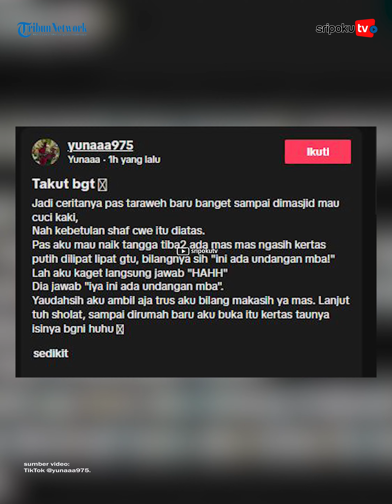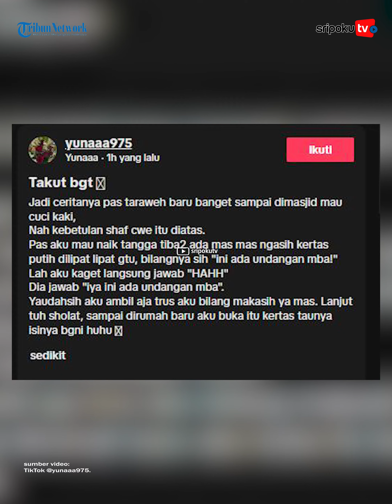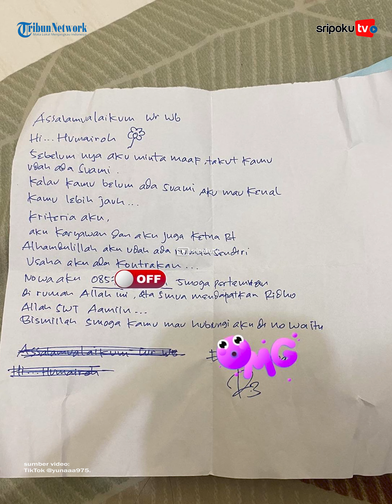CURHAT Wanita Dapat Surat Cinta dari Pak RT Saat Tarawih di Masjid, Modus Beri Undangan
Viral curhat wanita dapat surat cinta dari Pak RT saat tarawih di masjid.

Awalnya ia mengaku mendapat undangan dari seorang pria.

Namun saat sampai di rumah, kertas yang diberikan bukanlah undangan melainkan sebuah surat cinta.

Kisahnya itu dibagikan di akun TikTok @yunaaa975.

Wanita bernama Yuna ini menceritakan kisahnya berawal dari dirinya hendak jalan ke shaf jamaah wanita yang berada di lantai atas.

Tak disangka, saat itu ada pria yang memberikannya sebuah kertas.

Pria itu mengaku jika kertas yang diberikan adalah sebuah undangan.

Lihat informasi terkini bersama kami, di:

Palembang.tribunnews.com

Sumber Video: TikTok @yunaaa975.
Editor Video: reecha
Vo: fhelin